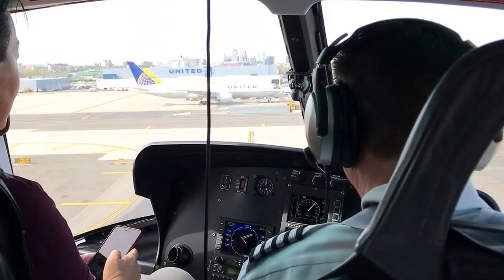Blade Helicopter Manhattan to Newark Airport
Landing at Newark Liberty International Airport (EWR) after a 10-minute journey from the W Midtown Heliport in Manhattan. Full trip report on my blog at livesandletsfly.com.